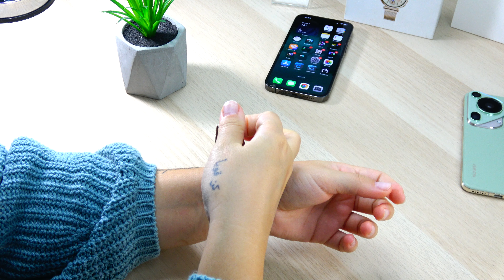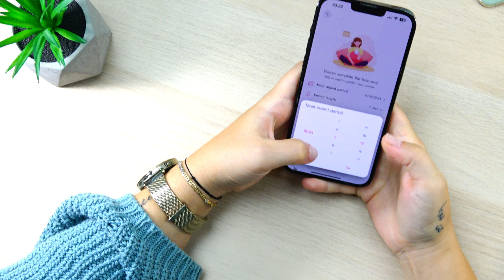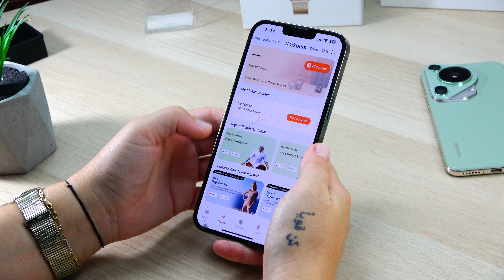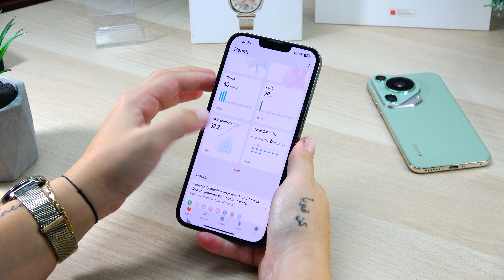HUAWEI Watch GT 5 41mm (Women Edition) - Review în Limba Română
Descriere: Azi Mobilissimo.ro vă prezintă review-ul lui HUAWEI Watch GT 5 41mm, smartwatch-ul perfect pentru femei și domnișoare care își doresc un accesoriu elegant și funcțional. Cu un design rafinat, carcasă din oțel inoxidabil și ecran AMOLED vibrant, ceasul monitorizează nu doar sănătatea și fitness-ul, dar și ciclul menstrual și perioadele fertile. Potrivit atât pentru evenimente de gală, cât și pentru sesiunile tale de antrenament! Află mai multe pe mobilissimo.ro!

Chapters:
0:00 Intro

Huawei Watch GT 5 41mm Review în Limba Română